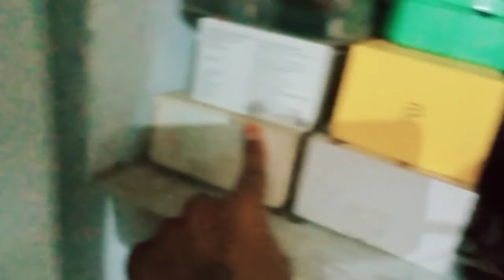मेरा घर 🏠।।Mera ghar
धन्यवाद☺️